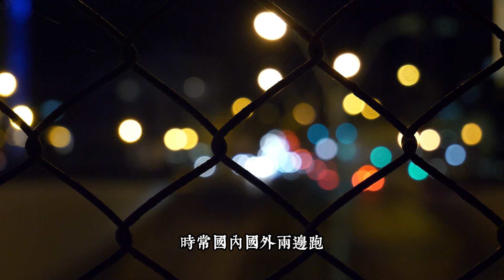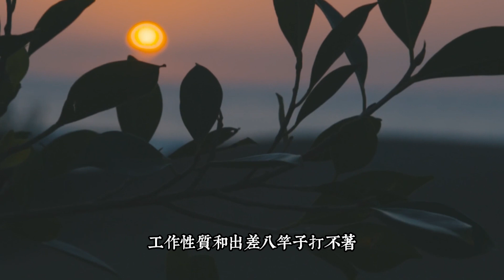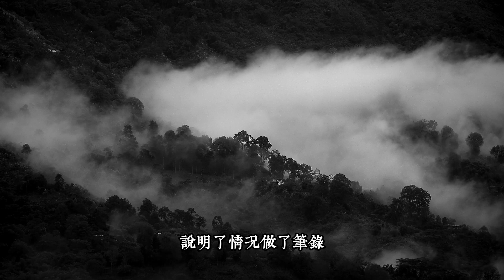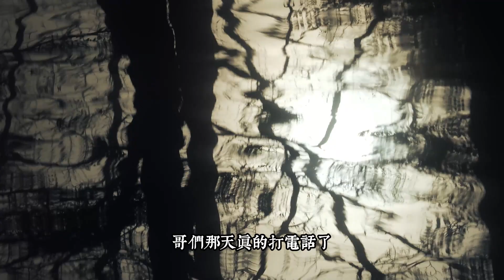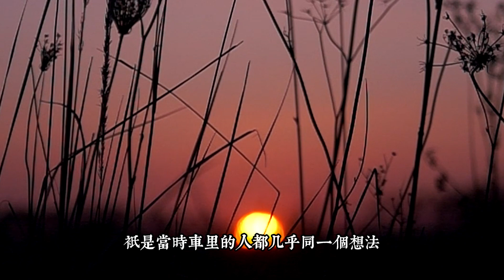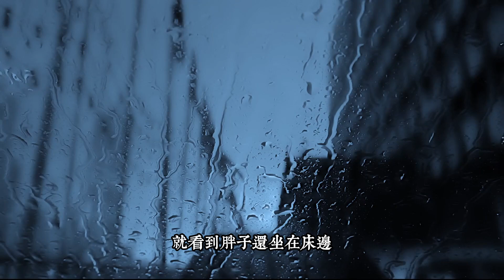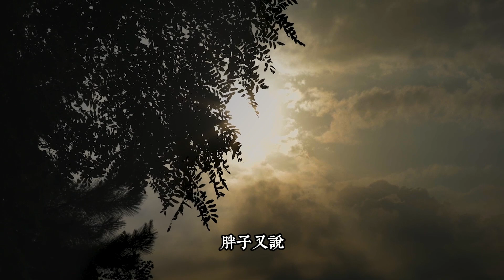膽小慎入！接到來自鬼魂的電話？護身靈恐怖事件|鬼叔怪談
膽小慎入！你相信鬼魂的存在嗎？

如果妳喜歡我的節目，記得【按攢】哦
收看更多請【訂閱】我的頻道～鬼叔怪談 本影片旨在解說社會新聞和奇聞異事，絕對符合YouTube社群準則。